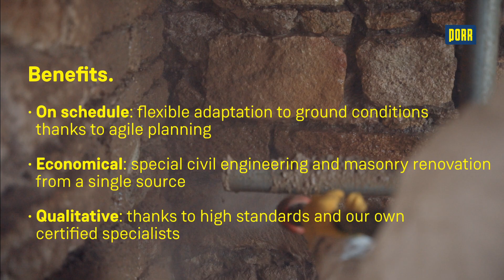This is how special civil engineering works: Explaining video in 50 seconds - Masonry renovation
Masonry restoration ensures the repair and restoration of the stability of buildings and structures. In our short explaining video you can see when the soil mixing method can be used and what advantages this special civil engineering method offers.

As a certified specialist company for the preservation of historical monuments, complemented by our experience in special civil engineering, we can take on any construction task.

Want to know more? No problem! You can find out more about the areas of application and additional special civil engineering methods for masonry renovation in the long version of our explanatory video or on our overview (also available in english)

Safe and economical - whatever the ground conditions. "This is how special civil engineering works".

0:00 Intro
0:12 Application
0:20 Benefits
0:35 Quality commitment